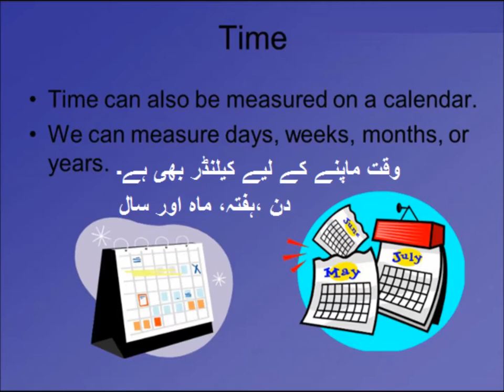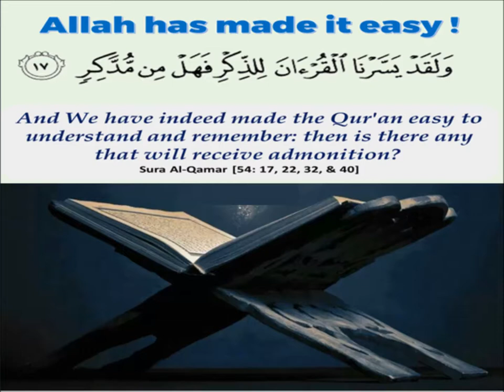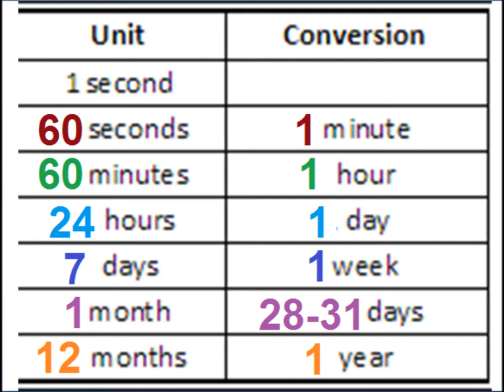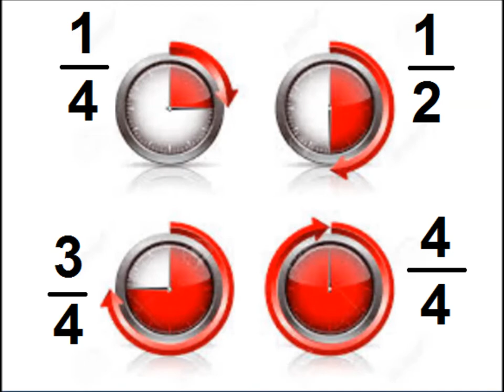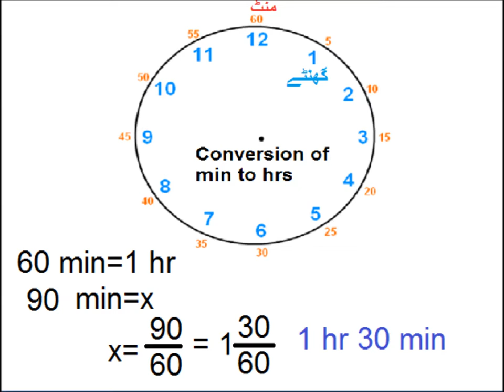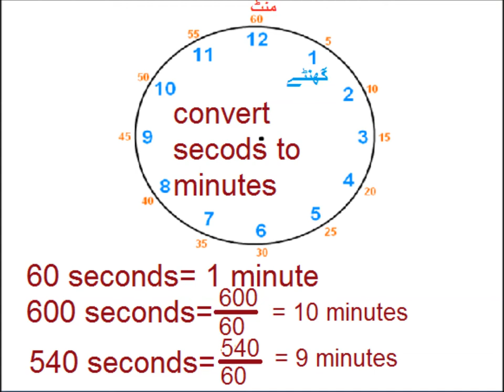Learn to tell time in Urdu /Primary level math/lesson 55